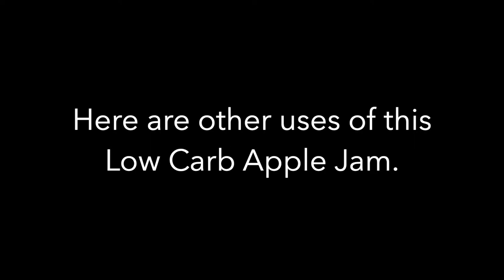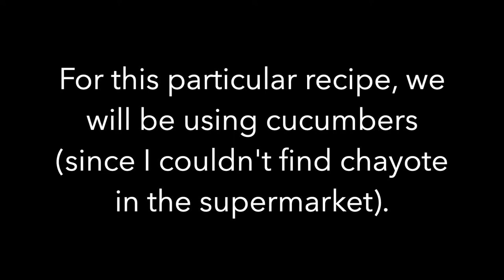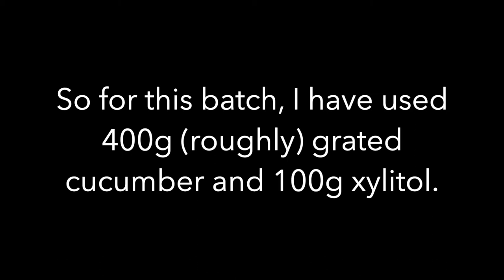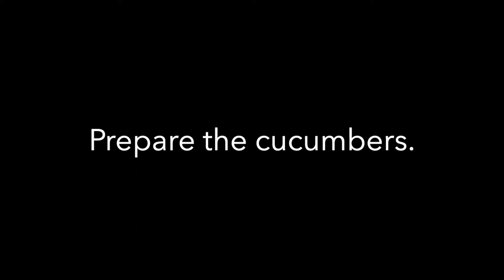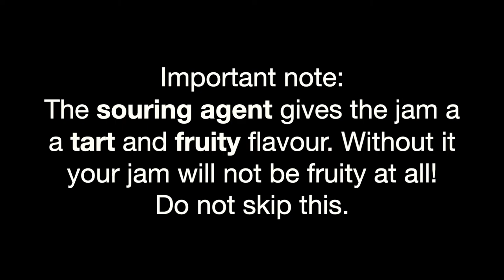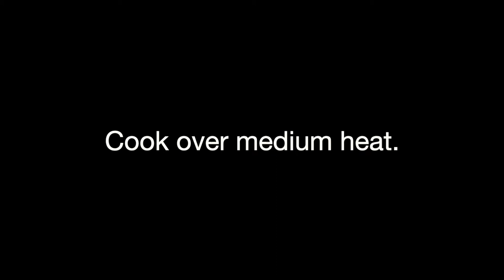Low Carb Apple JAM | Keto-friendly Apple JAM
Hello, everyone! Sharing with you my Low Carb Apple Jam without real apples! You can use it in so many recipes: use it as filling of my Low Carb Apple CRUMBLE (recipe link below). You can also use it in pies (especially Szarlotka, which is a Polish apple pie), tarts, filled cookies and donuts, spread on toast and crackers, use as a yoghurt / ice cream topping, top on pancakes and waffles, filling for apple bread roll, flavour popsicles, brie topping, etc. Please give it a try.

The recipes I post here in my channel are the recipes that I concoct and serve to my family and friends, so please kindly tag me if you use it for your vlogs and websites, it inspires me to create more recipes.

RECIPE LINKS:

Low Carb Master Cookie Dough recipe. I used two batches of this as crust and topping for the Apple Crumble. (Click this link)

Below is the TIME TABLE, for your information. Do skip accordingly.

00:00 - 01:11 (Duration: 1+ mins) INTRODUCTION - Low Carb Apple Jam being used in Apple Crumble (click below for recipe)

01:12 - 01:51 (Duration: 39 secs) INTRODUCTION - Different applications / uses of Low Carb Apple Jam

01:52 - 03:03 (Duration: 1+ mins) INTRODUCTION - Cucumber preparation

03:04 - 03:36 (Duration: 32 secs) INTRODUCTION - Note on the low carb sweetener to cucumber ratio

03:42 - 04:02 (Duration: 20 secs) INGREDIENTS & INSTRUCTIONS (capture a screenshot)

04:03 - 08:14 (Duration: more than 4 mins) RECIPE DEMONSTRATION

08:15 - 8:29 (Duration: 14 secs) SERVE! (Low Carb Apple Jam being used in Low Carb Apple Crumble as filling.)

Song 2, Outro: "Happy Whistling Ukulele” by Anonymus by Canva (Music track for free for all Canva users, no attribution needed)

Song 4, Content: “Pink Sunrise" by The Great North Society (Youtube free music library, no attribution needed)

Photo Attribution:
Apple Jam in a jar image from canva.com